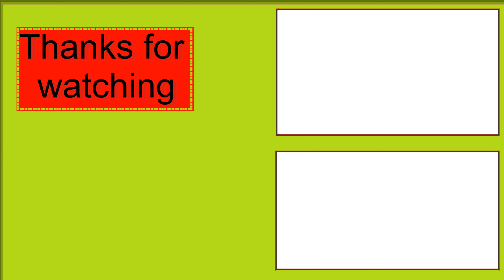🎄CHRISTMAS EVENT IS ADDING NEW CREATURE TO POCKET ANTS 🎄⛄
Things You Need to Know before The New Christmas Event in Pocket Ants __________________________________________________